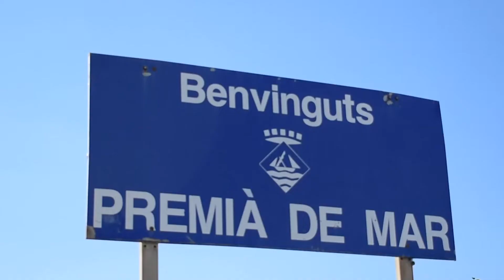Art Ocult - Tràiler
Art ocult, és un programa dedicat a descobrir joves artistes locals del maresme, de manera més personal, seguint-los en el seu dia a dia.
Per veure com viuen, les seves motivacions i processos darrere les seves obres.
En aquest programa pilot, seguirem a la companyia de teatre Cia Kamaleònics.